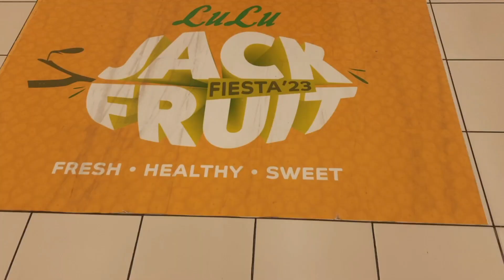A day in my life in Burjuman🎁